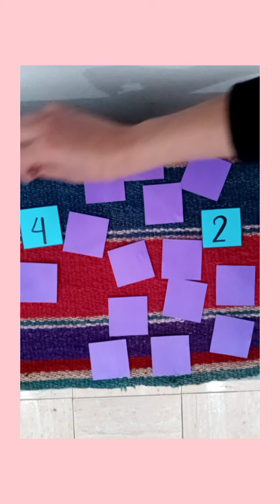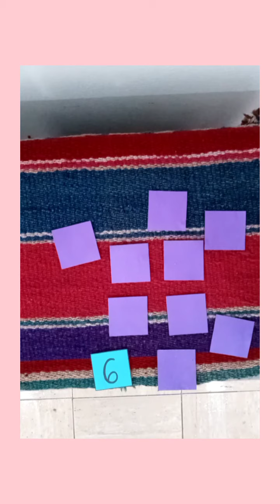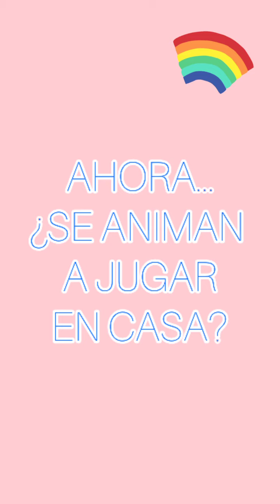Memotest (sin audio)